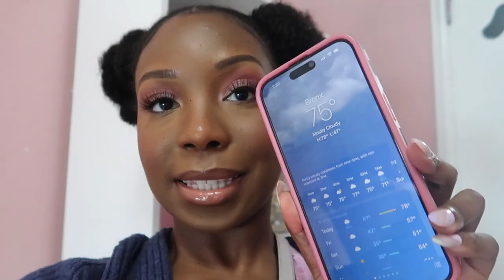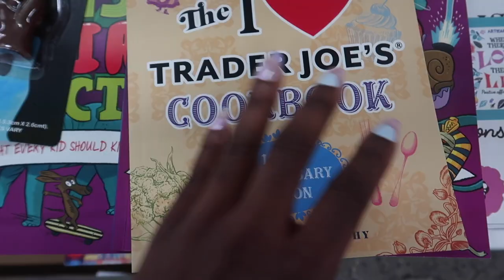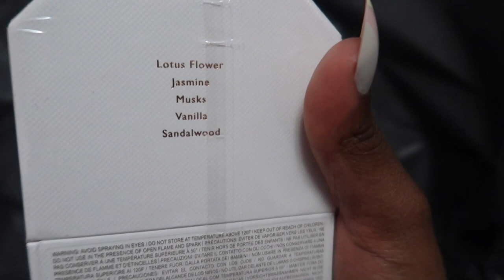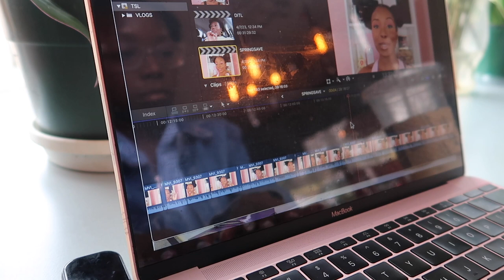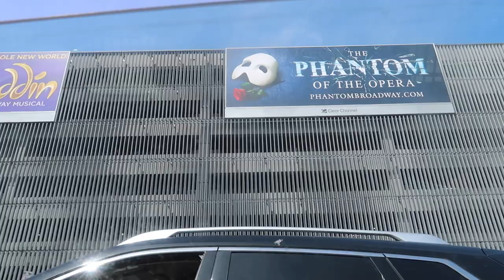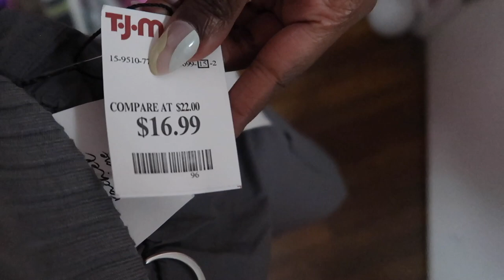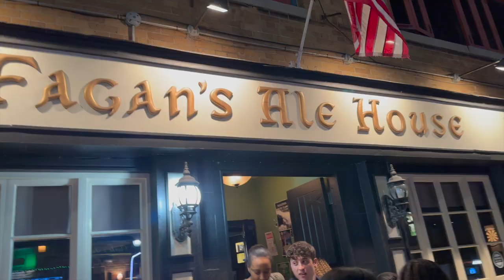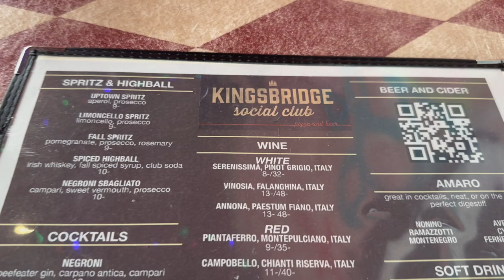WEEKLY VLOG: I FINALLY GOT IT, MORE SEPHORA SALE RECCS, FIVE BELOW FINDS, NYC SPRING/THE STUSH LIFE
Welcome to a new vlog, this week I’ll be sharing some five below finds, more Sephora vib sale recommendations,  some fun in the spring in NYC and sharing what I finally got.

-Miss Dior Blooming Bouquet
-Miss Dior EDP
-Nest Turkish Rose Oil
-Danessa Myricks Primadonna Blush
-Inn Beauty Lip Oil Duo
-Gisou Lip Oil
-Ouai St Barts Body Creme
-Armai Si Fiori EDP
-Kayali Pistachio Gelato 33
-Alma Oil
-Bhringraj Oil
-Kayali Musk 12
-MELE Dew the Most Moisturizer

* FTC *
♡ STUSHY